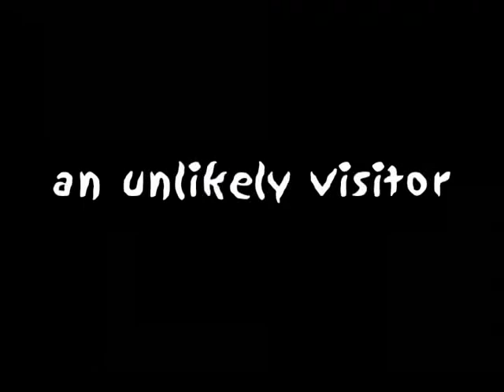Pants the Cat...The Devil's Bride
In Memorium of Miss Marley Kitty Pants Sanchez aka "Pants"
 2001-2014